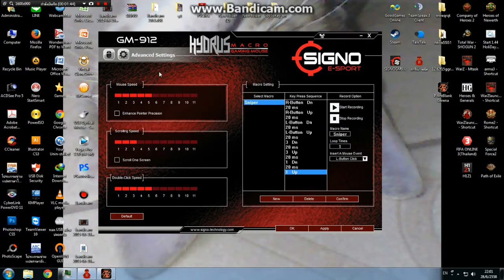วิธีเซ็ตมาโครเกมส์ PB ของเมาส์ GM-912 ปืนสไนเปอร์ SP (Sniper)